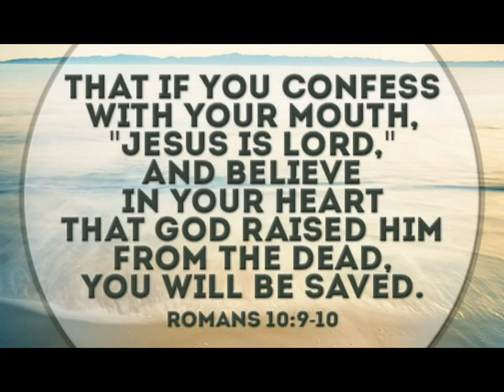Prison Burpees: Get That Money! Can't Stop, Won't Stop!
There are no WEIGHTS in this prison system!  Maybe the prisons in your state or the ones you observed on television have weights, but this one does not.  Maybe the prison that your sister's friend went to had weights, this one does not.  You might think that steroids flood this prison system, they do not.  I spent a few calendars on the mainline of this prison system so I am speaking from experience.

These cats get swole without weights because they were taken out of this prison system in the late 90's. The food provided by the state is high in fat/carbs and low in protein.  When you consider they have no weights, and their diet is lacking in the proper body building nutrients their physical condition is remarkable. These cats would put most licensed physical trainers to shame in their knowledge of working out and building solid muscle.

All they got to work with is water bags, calisthenics, burpees, push-ups, pull-ups, dips, and other bar work. For a leg workout a homie will sit on their shoulders so they can do lunges or squats.

This video should serve as motivation to you to get yourself in top physical shape because you don't need an expensive gym membership or even weights. Start with push-ups and other exercises that use your body weight. Fill two milk jugs with water and you now have some makeshift dumbbells. If there's a will, there's a way if you are able bodied, so stop making excuses and get at it. Put the pies, cakes, twinkies, and soda down and start eating healthy, building muscle, and getting in shape.